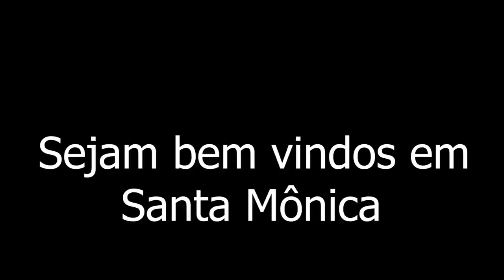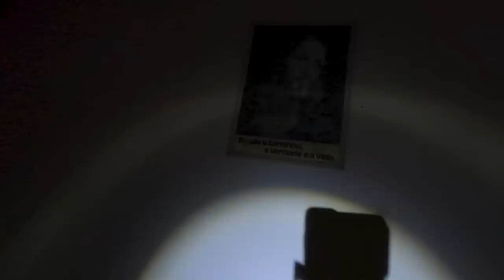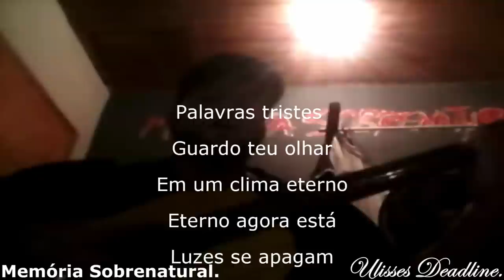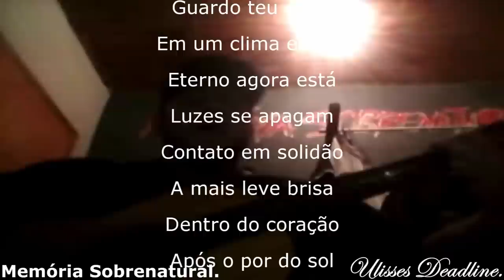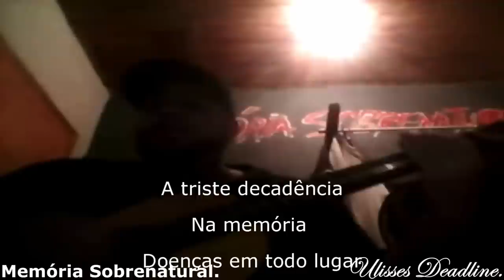E Agora! O sobrenatural existe ? SANTA MÔNICA foi de arrepiar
este video trás a comunicação ao sobrenatural em lugares assombrados e casas antigas ao obscuro